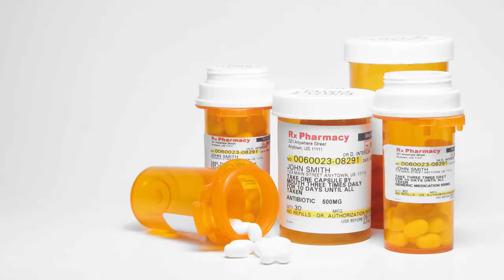Takishima Mika (92 years Old) How I Stay YOUTHFUL | SECRET DIET & Fitness Routine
In this video, we are introduced to Takishima Mika, a 92-year-old fitness instructor from Japan, who divulges her comprehensive diet and workout regimen. Mika demonstrates that age is merely a number and that maintaining fitness is attainable at any stage of life. As she nears her centennial, she discloses her strategies for remaining fit, healthy, and content.

Mika adheres to a well-rounded and nourishing diet, which consists of an abundance of fresh fruits and vegetables, lean proteins, and wholesome fats. She also incorporates fermented foods and green tea into her daily regimen, both of which boast proven health advantages. Mika stresses the significance of eating moderately and steering clear of processed foods and sugary beverages.